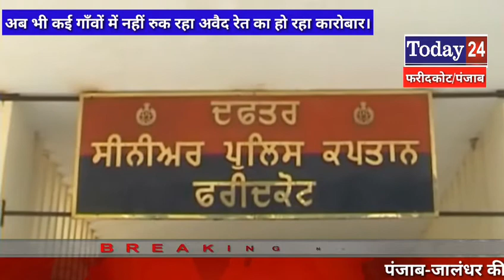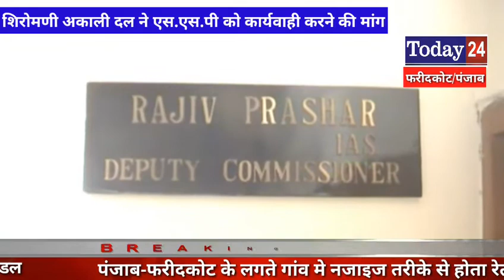Today24- फरीदकोट (पंजाब) मे 50-50 फूट की गहराई से निकाला जाता है से जे.सी.बी मशीन से रेता...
Today24tvnews